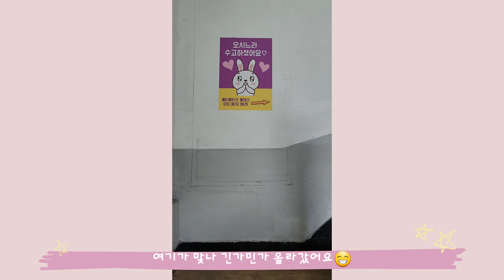폴댄스_아이샤 특강 with.폴타혼타스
0815 폴타혼타스 아이샤 특강

아이샤 가는 방법은 참 다양하다는 것을 알아버린🥰